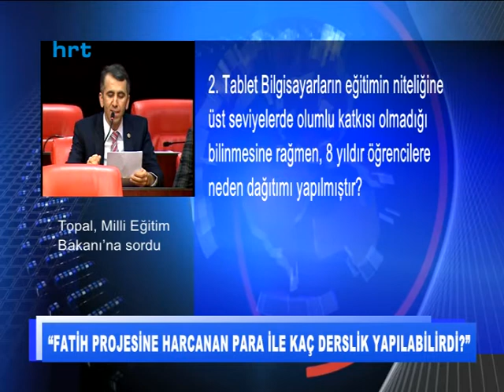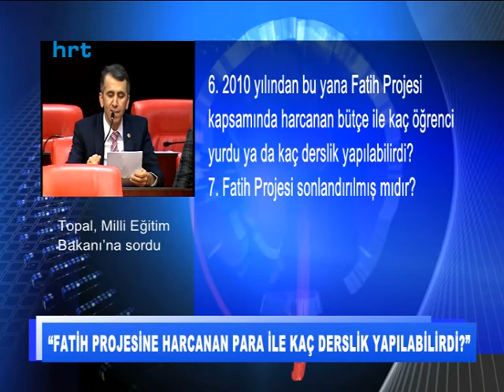Topal, ‘Fatih Projesi’ni sordu